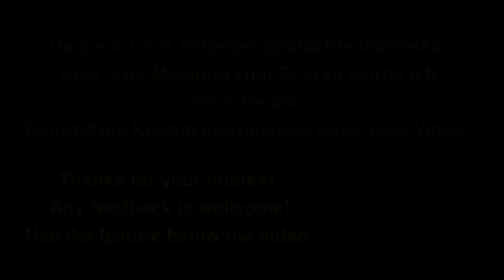Kerbal Space Program Let's play II Folge 23 Deutsch